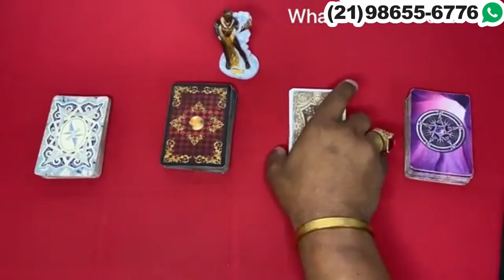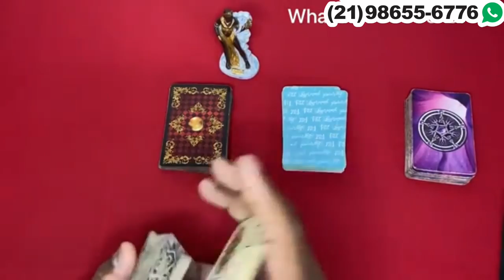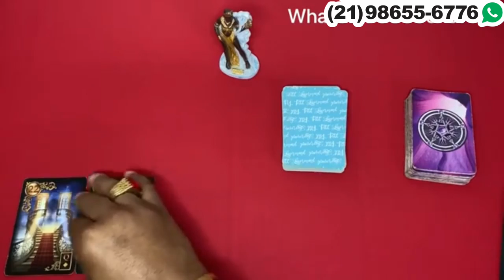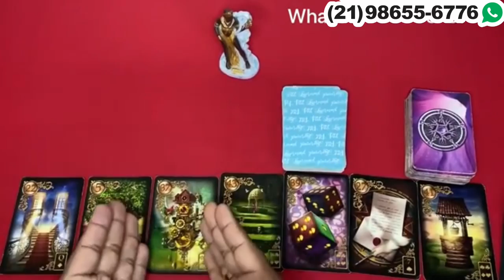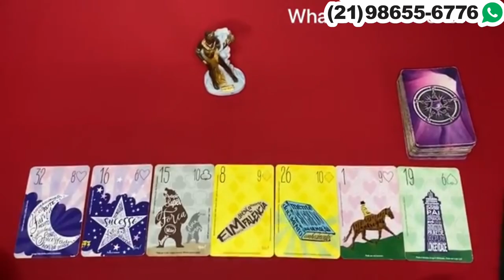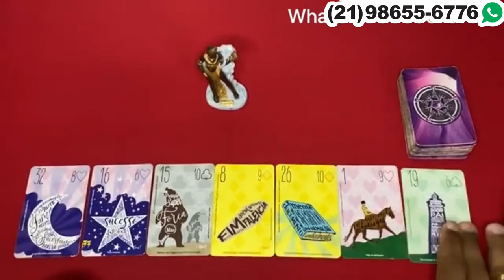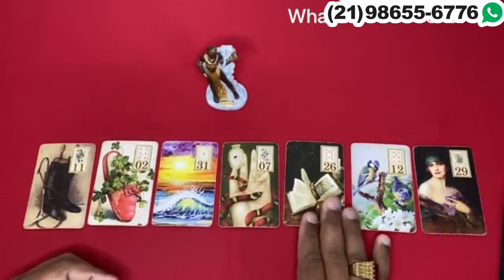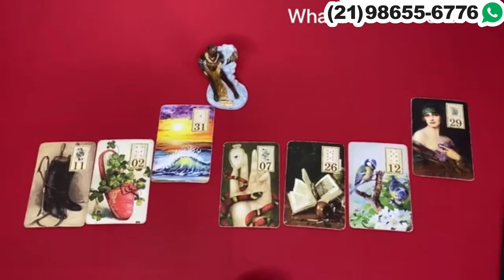Descubra neste vídeo Suas Respostas Com o Tarot Responde 🔮 | Leitura de tarot Diárias e Interativa